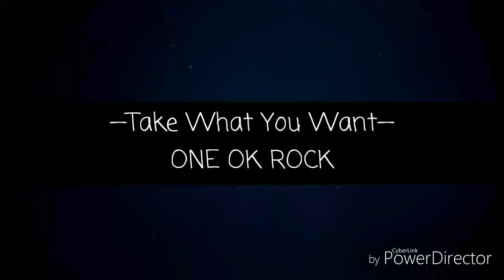【AMV】Take what you want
Salut le monde! Cette vidéo est un ancien projet inachevé mais ça se voit pas trop.
Anime: mix
Music: Take what You want - One Ok Rock ft. 5 seconds of summer